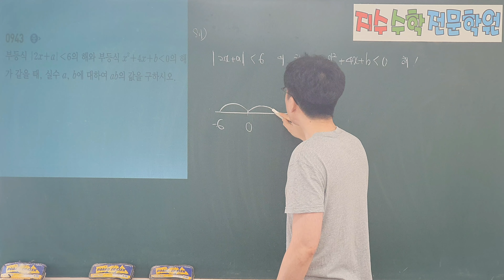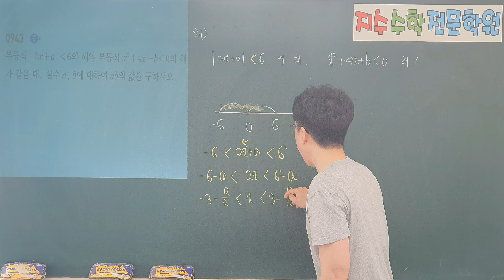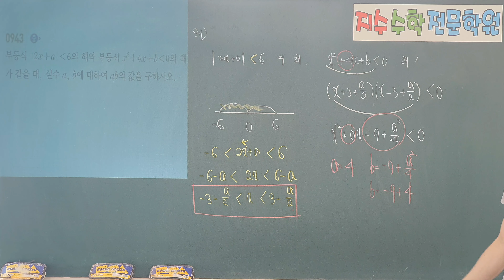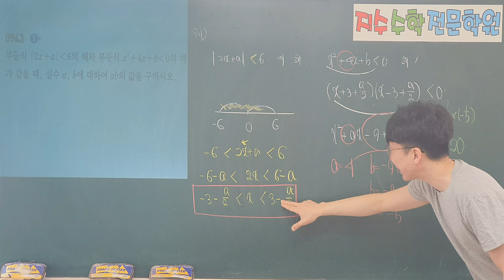쎈수학상 943